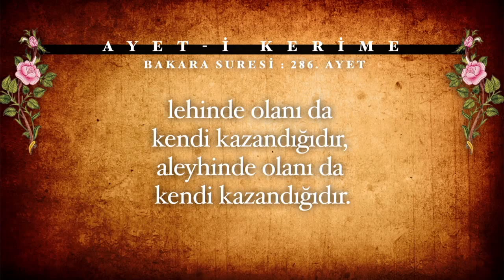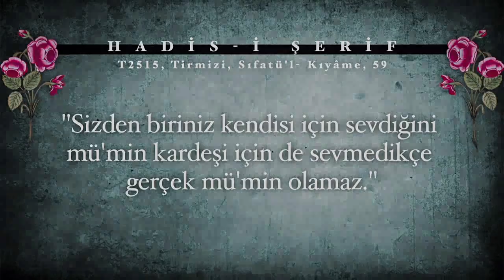Diyanet'e Soralım 44.Bölüm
Diyanet'e Soralım 44.Bölüm - Diyanet TV

Doğruya sorularla ulaşırız, sorun cevapsız kalmayın!
İslam'la ilgili her türlü sorunuzun cevabı Diyanet'e Soralım'da...

Sunuculuğunu Mustafa Aygül'ün yaptığı ve Diyanet İşleri Başkanlığı Din İşleri Yüksek Kurulu Üyeleri'nin sizden gelen soruları cevapladığı "Diyanet'e Soralım" TRT Diyanet'te...